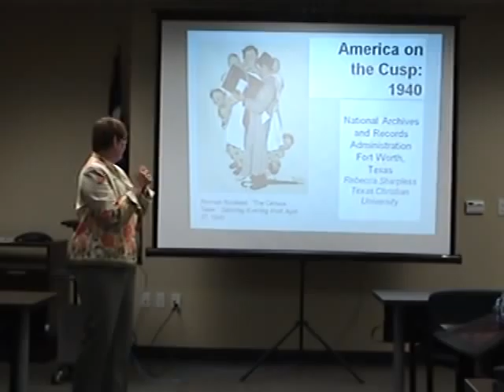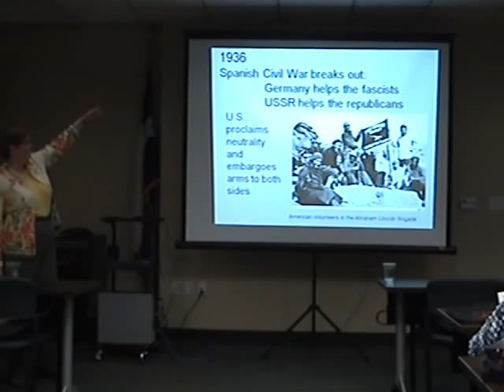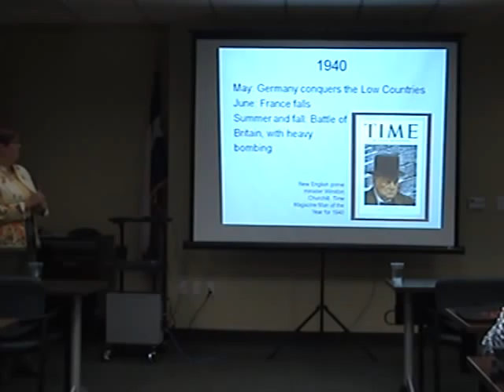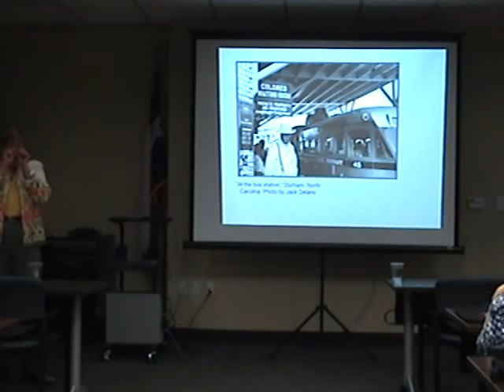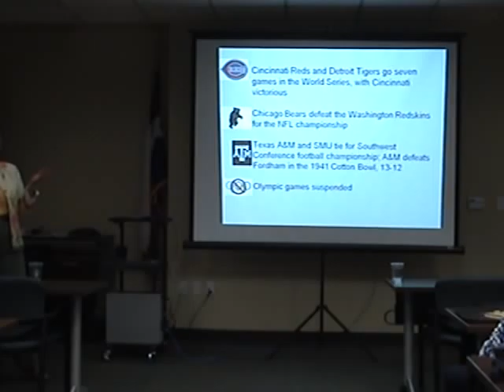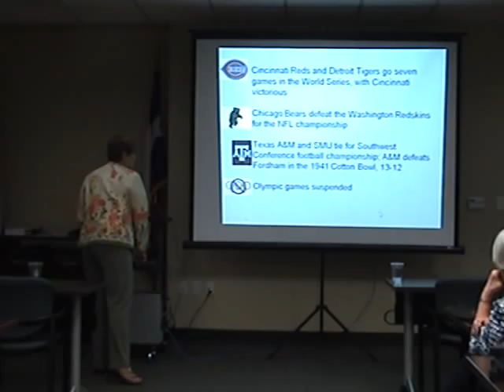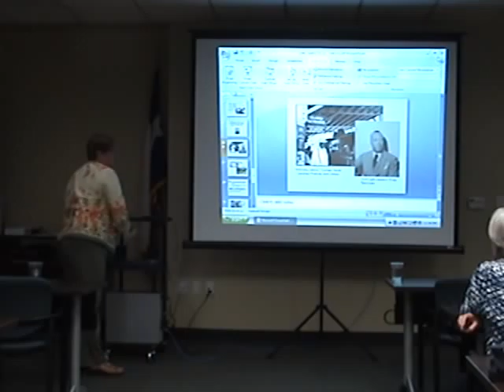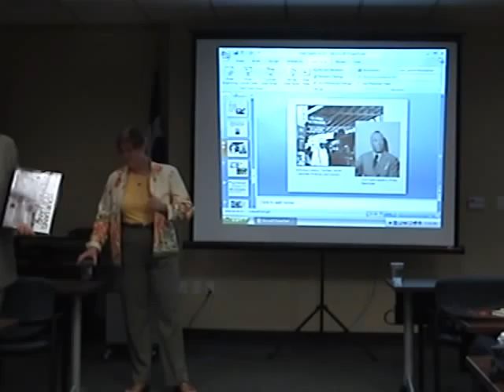America on the Cusp of 1940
Dr. Rebecca Sharpless, history professor at Texas Christian University, presents "America on the Cusp of 1940" at the National Archives at Fort Worth. The presentation discusses data from the 1940 census.